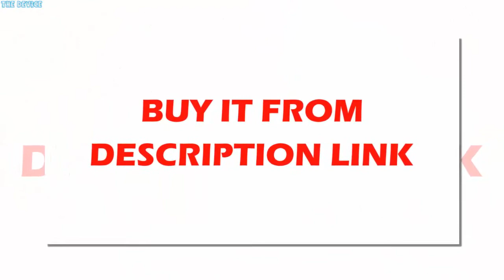New ethnic style street Women backpack casual laptop shoulder bag female printed Canvas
2020 New ethnic style street Women backpack casual laptop shoulder bag female printed Canvas with leather travel backpacks

US $69.70

Brand Name: HANSOMFYMain Material: Genuine LeatherGenuine Leather Type: Cow LeatherTechnics: EmbossingGender: WomenBackpacks Type: SoftbackCapacity: 20-35 LitreInterior: Interior Slot PocketInterior: Cell Phone PocketInterior: Interior CompartmentInterior: Interior Zipper PocketInterior: Computer InterlayerHandle/Strap Type: Soft HandleItem Type: BackpacksDecoration: NONEClosure Type: zipperRain Cover: NoExterior: Solid BagCarrying System: Arcuate Shoulder StrapModel Number: 549821Lining Material: COTTONStyle: FashionPattern Type: Floraltexture: CowhideLeather material: Cow leatherClosed way: zipperpattern: Plant flowerstyle: folk-customshape: otherColor: brand newgender: Femalepopular elements: FlowerWith or without interlayer: HaveWhether it can be folded: YesItem number: 7249Applicable scene: Leisure